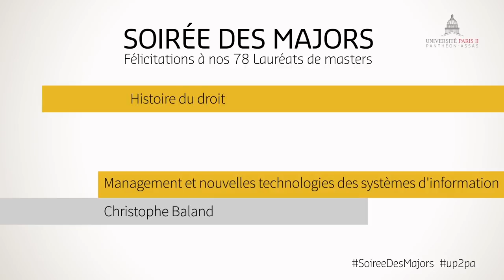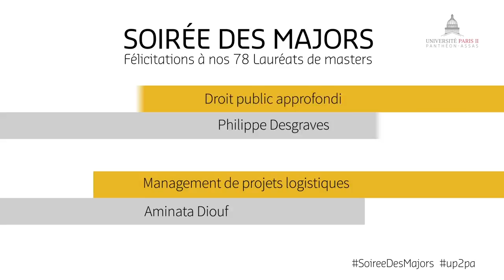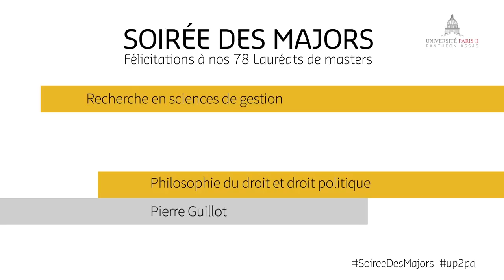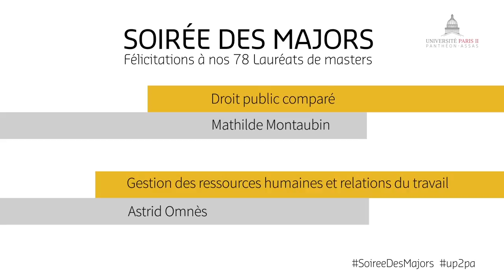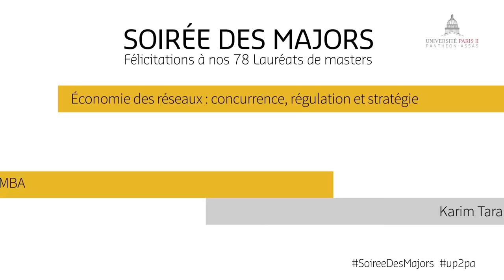AssasWebTV : Soirée des majors 2016 - Les discours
La 10e édition de la soirée des Majors a eu lieu le 5 janvier 2017 dans le grand amphithéâtre du centre Assas. Madame Sophie de Menthon, chef d'entreprise et présidente du mouvement Ethic était la marraine de la promotion 2016 des 78 meilleurs étudiants de Master 2 de l'université Paris 2 Panthéon-Assas. Retrouvez les discours du président Guillaume Leyte, du recteur d'académie Gilles Pécout et de Sophie de Menthon.